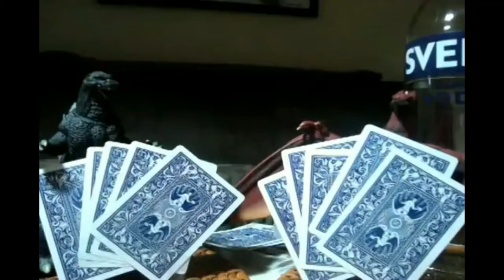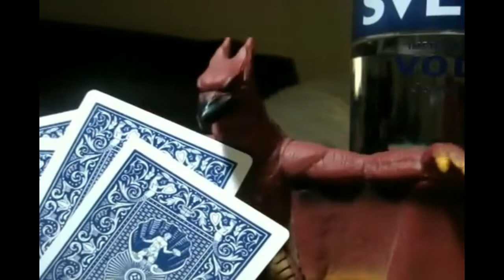Monster Island Buddies: Episode 1 - "Rodan Aime Mothra" (VF)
L'épisode pilote. Langage d'adulte, pas pour les enfants.

Je n'ai pas créé cette vidéo. Je n'ai fait que rendre hommage à MIB en donnant à cette vidéo un doublage plus ou moins décent.

In english: I didn't create this video. I only pay tribute at MIB by givig to this video a more or less decent dub.

Feat. mega 2003 et Christine Linshïe